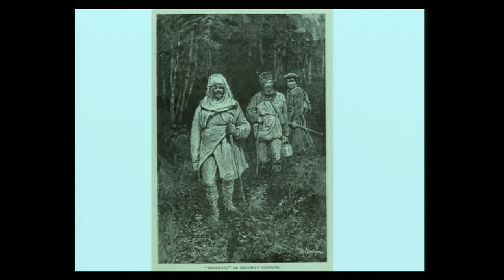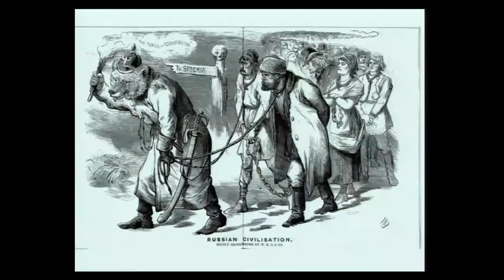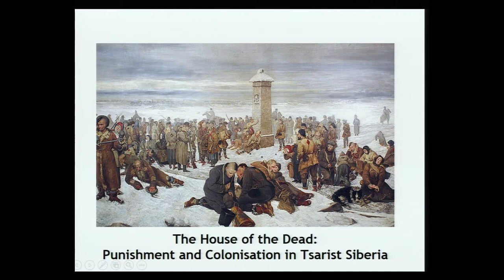The 2018 Cundill Lecture in History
Winner of the 2017 Cundill History Prize, Professor Daniel Beer (Royal Holloway, London), discusses his award-winning title in this lecture: "The House of the Dead: Colonisation and Punishment in Tsarist Siberia." Held in Montreal, Quebec on November 14th, 2018.